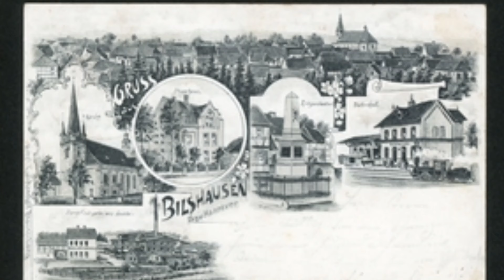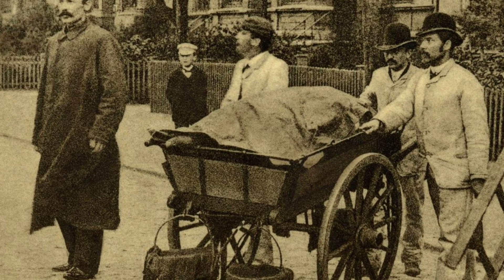O BİR MELEK YAPICI - SERİ KATİL ELİSABETH WİESE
0:00 İNTRO
2:15 KONU BAŞLIYOR

DESTEKLERİNİZ İÇİN ŞİMDİDEN TEŞEKKÜR EDERİM 💚